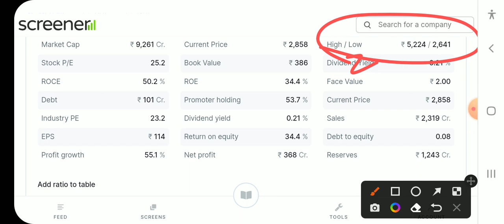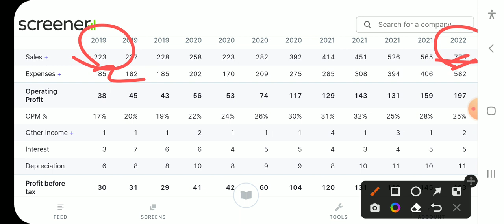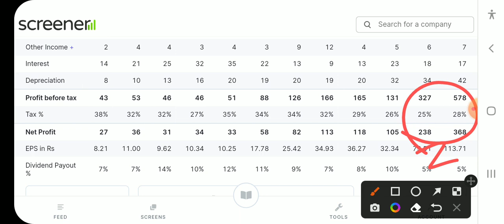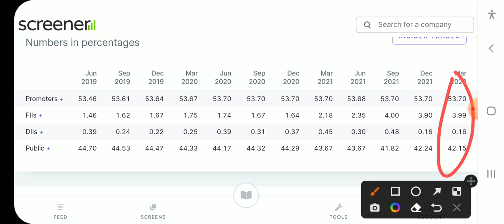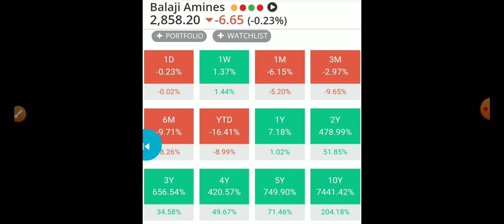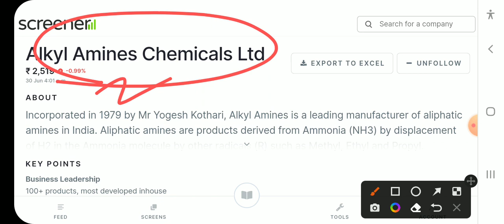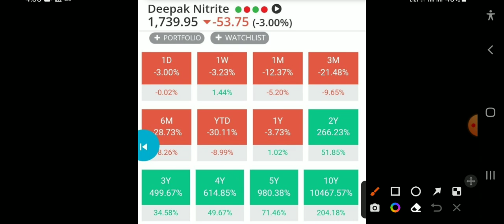अरबपति बनना चाहते हो तो इन दिग्गज़ो को अगले 10Y के खरीद के भुल जाओ राजा बनने से कोई रोक नहीं सकता।।।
1.Alkyl Amines.   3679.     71℅.            21290℅

2.Bajaj Finance    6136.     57℅.            9794℅.

3.Deepak Nitrate 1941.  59℅                 10416℅

4.Vaibhav Global  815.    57℅                  8949℅

5.Hle Glascoat.   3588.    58℅               10123%

6.Bharat Rasayan 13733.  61℅              10629℅

7.Relaxo Footwear 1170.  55%              7752℅

8.Balaji Amines. 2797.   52℅                   6664℅

9.Jyoti Resins.      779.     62℅               11787℅

10.Avanti Feeds. 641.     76℅                 27904℅

 GRM Overseas  share quarterly result
GRM Overseas stock quarterly result                                          GRM Overseas stock price history
 GRM Overseas  product
GRM Overseas  balance sheet
Balaji Amines share returns history.                                           Balaji Amines share news
 Balaji Amines stock quarterly result                                          Balaji Amines stock price history